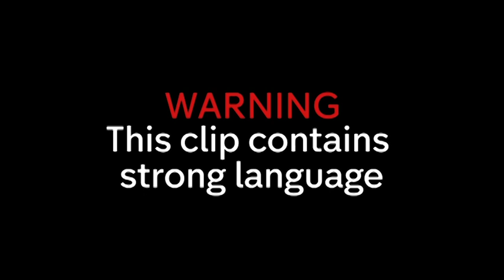Ramsay Teaches Professional Chef to Cook | Ramsay's Kitchen Nightmares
Ramsay teaches a professional chef to cook in this clip from Ramsay's Kitchen Nightmares!